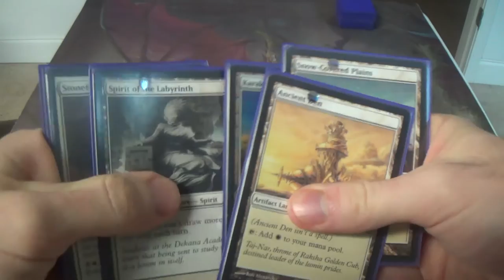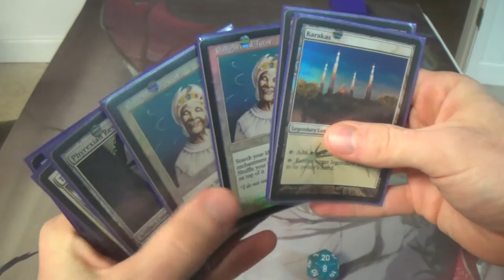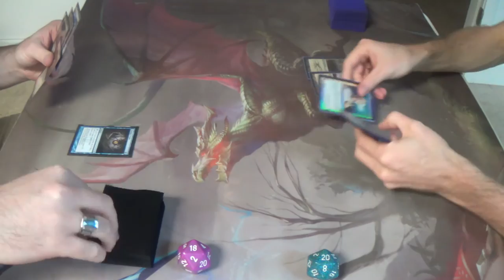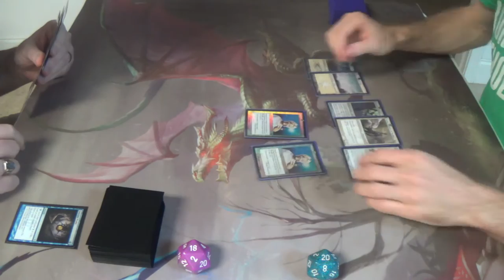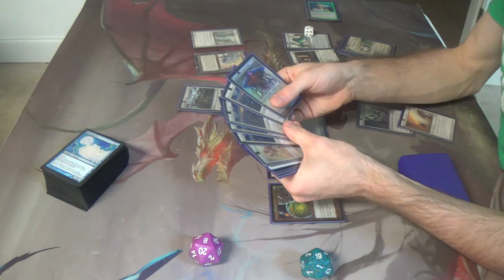Legacy Magic — Oops, All Spells vs. EVA (Death & Taxes)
Although I'd had the idea already for several months, I could not think of a name for this variant on the popular deck archetype. After Evangeline, my daughter, was born, I further realized how punny we could make her name (we already found that her name can fit my wife's name and mine into BRIvanJAYline). Her shortened name, Eva, could also be an acronym for Enlightened Value Added, as my way of describing the contribution that Enlightened Tutor makes to the list.

This deck was premised on my personal belief that the most underrated card in Legacy is Enlightened Tutor. While playing within the Death & Taxes core of Æther Vial, Thalia, and Stoneforge Mystic (and her fancy weapons), the deck also features a fair number of tutorable artifact and enchantments, many of which are creatures. It also features the Rest-Helm combo, since both sides are tutorable and since Rest in Peace is good against so many decks.

I had decided to abandon the Rest-Helm combo in the mainboard, as it did not seem to be effective enough for me; I had not killed anyone with it on camera before, and both halves are a nonbo with Thalia and the former with Crucible of Worlds. Crucible, for what it's worth, has the issue of being too slow to be relevant in most matches. Instead, I had been meaning to replace these pieces with Dryad Militants. However, I held off doing so until after this match so that I could give my current list one final showing.

Here's the decklist that I used in this match:
Artifacts (9)
4 Æther Vial
1 Batterskull
1 Crucible of Worlds
1 Helm of Obedience
1 Sword of Fire and Ice
1 Umezawa's Jitte
Creatures (22)
1 Aegis of the Gods
1 Ethersworn Canonist
4 Mother of Runes
4 Phyrexian Revoker
4 Spirit of the Labyrinth
4 Stoneforge Mystic
4 Thalia, Guardian of Thraben
Enchantment (1)
1 Rest in Peace
Instants (8)
4 Enlightened Tutor
4 Swords to Plowshares
Lands (20)
2 Ancient Den
4 Horizon Canopy
3 Karakas
5 Snow-Covered Plains
4 Wasteland
2 Windswept Heath
Sideboard (15)
1 Emrakul, the Æons Torn
1 Grafdigger's Cage
1 Humility
4 Leyline of Sanctity
1 Manriki-Gusari
1 Nevermore
1 Nyx-Fleece Ram
1 Oblivion Ring
1 Sanctimony
1 Sword of Feast and Famine
1 Thorn of Amethyst
1 Worship